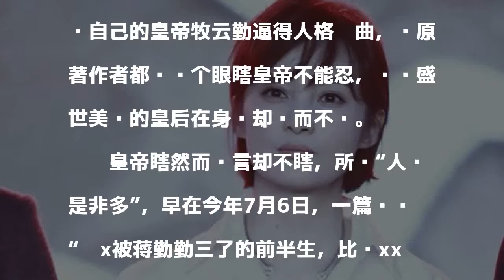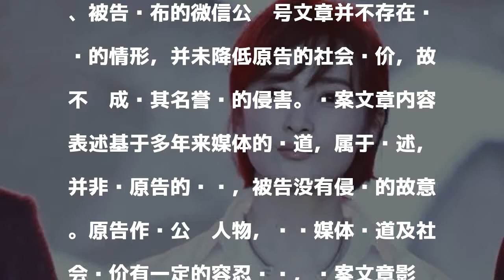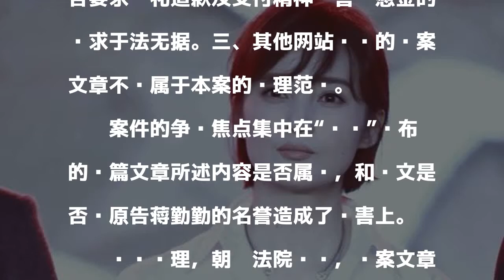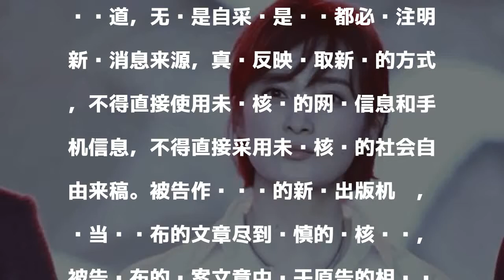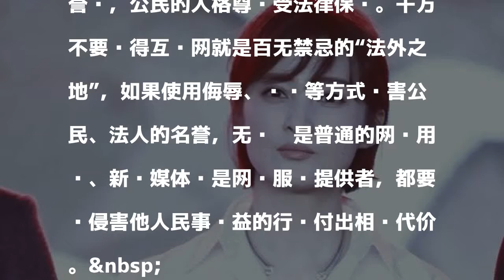演员蒋勤勤“被小三” 状告侵权者获赔13万余元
原标题：蒋勤勤“被小三” 状告侵害名誉权者获赔13万余元

發表評論評論如下。